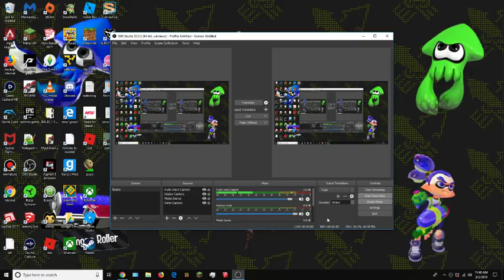Minecraft Death Tag Episode 5 "Back to Basics"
Hey guys, here's some more death tag! It's only been 3 years since the last dt video I made.